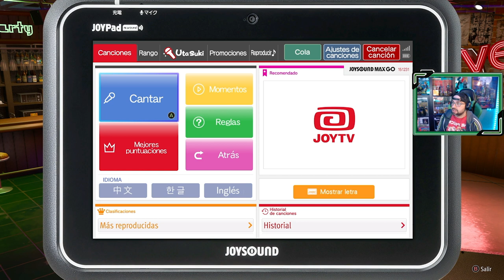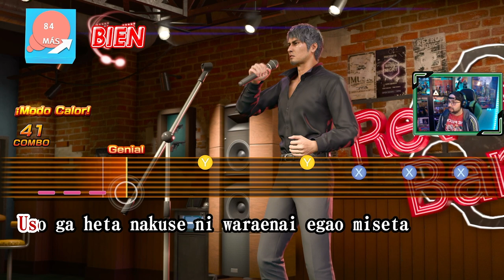Like a Dragon: Infinite Wealth | # 7 | "En busca de Akane"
Kasuga se encuentra en Hawái, gracias a Kiryu ha podido recobrar la búsqueda de su madre, la única pista que tienen es la dirección que había visitado Kasuga el día anterior.

1. Voy a pasármelo bien
2. Los nervios de una cita
3. El regreso del grupo
4. Volando voy
5. Hawái
6. Problemas en el paraíso
7. En busca de Akane